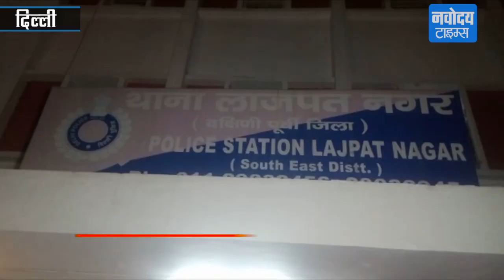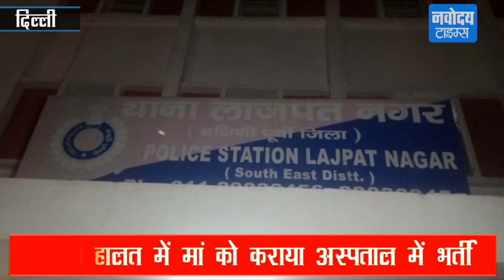Delhi में 85 साल की मां पर बेटे ने किया जानलेवा हमला | Lajpat Nagar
दिल्ली में एक बेटे ने अपनी 85 वर्षीय मां को घर में घुसकर जानलेवा हमला किया